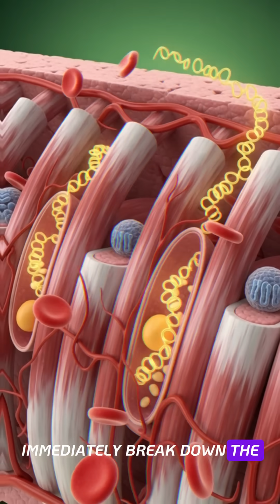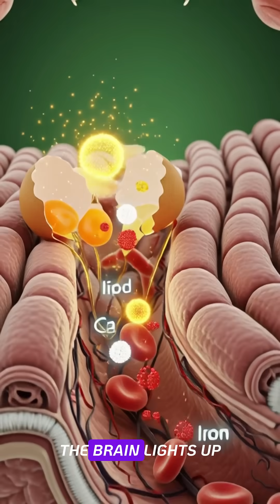What REALLY Happens to Eggs Inside Your Body